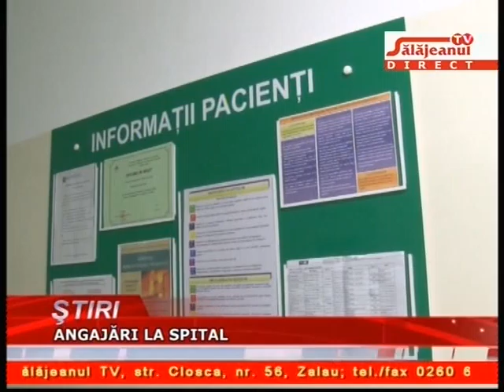ANGAJARI LA SPITAL